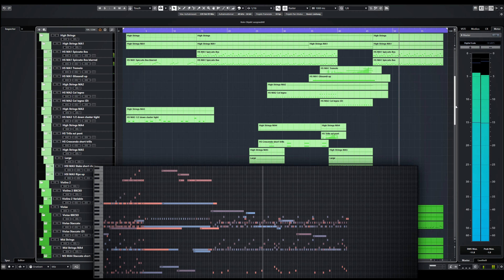Action Cue | Adventure Game | Cubase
A formative assignment for my Master of Arts degree course in Professional Media Composition at the University of Chichester/ Thinkspace Education.

The assignment task called for a one minute adventure game action cue that can loop over and over.

VST instruments used:

Orchestral Tools Metropolis Ark 1-5
Spitfire BBC Symphony Orchestra
East West Hollywood Brass
Heavyocity Damage